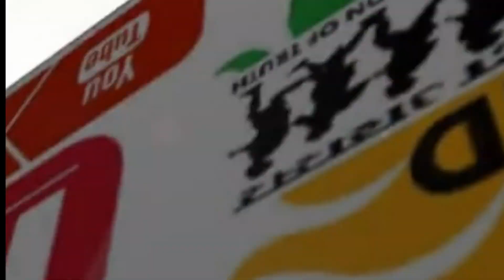World War 3 को लेकर भारतीय ज्योतिष Kushal Kumar ने कर दी बड़ी भविष्यवाणी ?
World War 3 को लेकर भारतीय ज्योतिष Kushal Kumar ने कर दी बड़ी भविष्यवाणी ? Russia Ukraine War

एक तरफ रूस और यूक्रेन आमने-सामने हैं. दूसरी तरफ इजरायल और हमास एक दूसरे के खून के प्यासे बने हुए हैं. इस बीच भारत के नास्त्रेदमस कहे जाने वाले कुशल कुमार ने बड़ी भविष्यवाणी कर दी है. कुशल कुमार ने कहा है कि अगले 48 घंटे विश्व युद्ध 3 छिड़ने वाला है.

On one side Russia and Ukraine are face to face. On the other side Israel and Hamas are thirsty for each other's blood. Meanwhile Kushal Kumar, who is called India's Nostradamus, has made a big prediction. Kushal Kumar has said that World War 3 is going to break out in the next 48 hours.

DGND News is a bilingual weekly newspaper and News Channel.
After having a success as a newspaper our team decided to step in virtual world with our own online news channel to provide true information and news to millions of people. It tells the truth of every political news of India. This Channel believes in reality so it provides all Informative news. It serves people living in different countries like India, Canada, Australia, United Arab Emirates, New zealand, UK and USA etc.